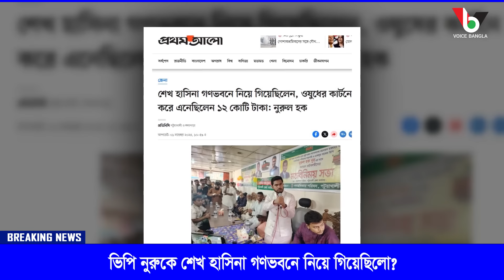ভিপি নুরুকে শেখ হাসিনা গণভবনে নিয়ে গিয়েছিলো? I Mostofa Feroz I Voice Bangla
ভিপি নুরুকে শেখ হাসিনা গণভবনে নিয়ে গিয়েছিলো? I

*** ANTI-PIRACY WARNING ***